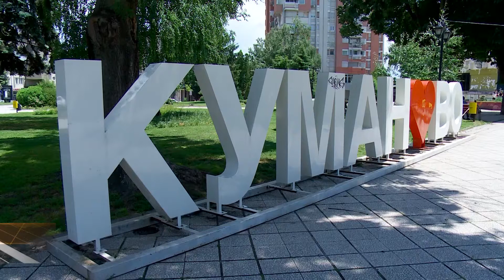Ристовски: Повеќе пари за три културни манифестации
Финансиските средства од областа на културата кои што минатата година останаа неискористени заради пандемијата, годинава се пренаменети за културни манифестации кои што веќе се предвидени со Годишната програма за култура на Општина Куманово. Според раководителот Цоки Ристовски, годинава ќе бидат зголемени средствата за фестивалот Денови на комедија, Меѓународниот фолклорен фестивал и Рома труба фест.